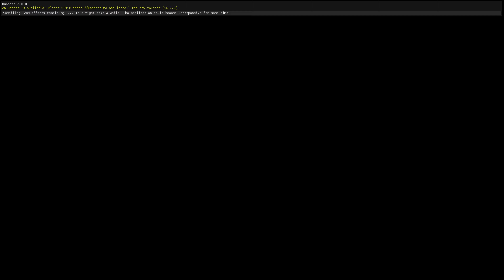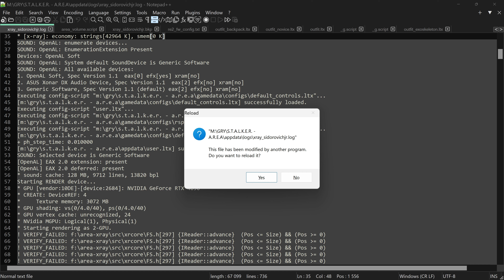STALKER A.R.E.A. gameplay #3